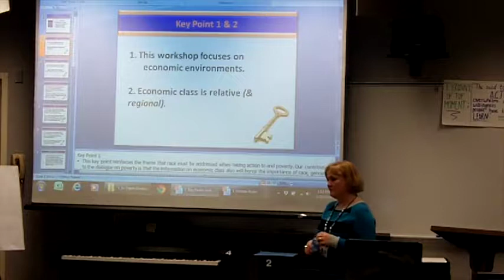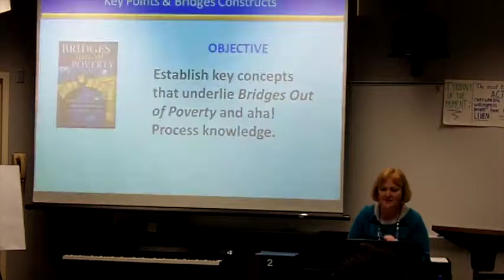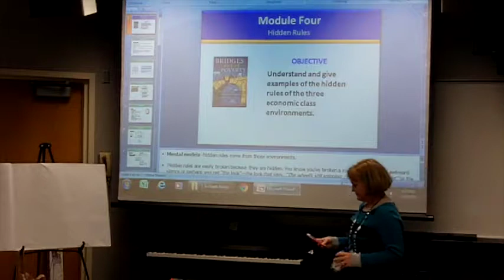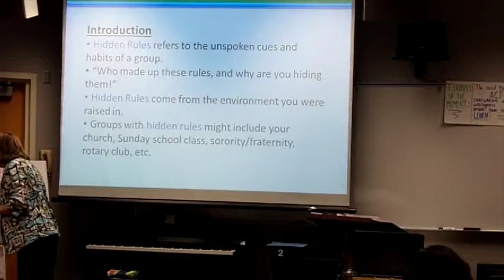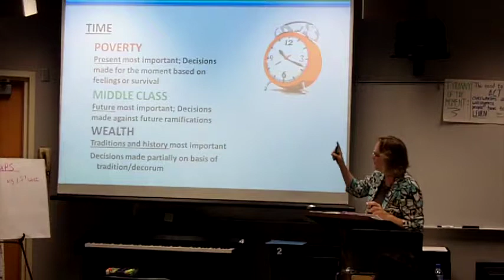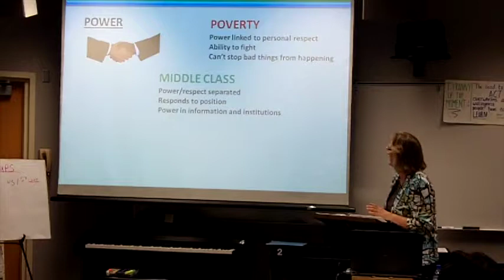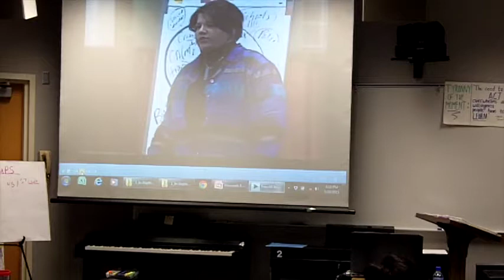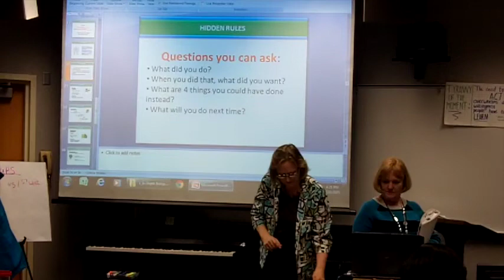Bridges out of Poverty - Part 3